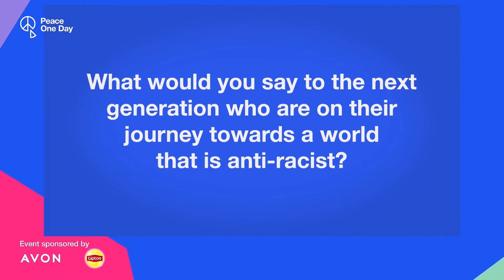Zwai Bala - Interview and performance of "Ndize song"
A wonderful interview and performance from Zwai Bala at the Anti-Racism Live Global Digital Experience on 21 March. Thank you Zwai Bala, your support means so much.